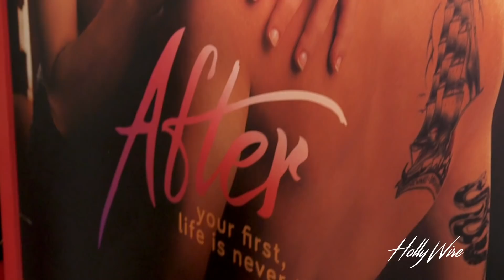"After" star Hero Fiennes-Tiffin Gives Us First Date Advice!! | Hollywire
Tony Moras chats with Hero Fiennes-Tiffin on the carpet at the premiere of his movie, "After"!! He loves the fans and can't get enough of them. He thinks the fans are absolutely amazing! He loved filming the lake scene because it was very hot and humid in Atlanta. It meant a lot to him to make the scenes just right. Hero gives us dating advice! We also discuss his modeling career. We spoke with Anna Todd, the writer, as well!!
Hero is a heart-throb model from London who is best known for his role in Harry Potter and The Half Blood Prince though he first took to the stage on the big screen Bigga Than Ben as Spartak in 2008. Over the years since, Hero has appeared in various films and television shows but what he has in store for us is going to make you melt. You do not want to miss Hero in his latest role as Hardin Scott in this year’s sexiest rom-dram After. He is definitely not the little boy he was in Harry Potter. HeroFiennes-Tiffin HeroFiennes-TiffinAfter HeroFiennes-Tiffininterview